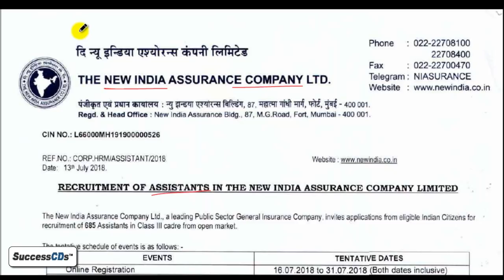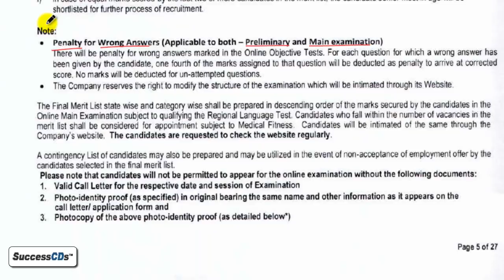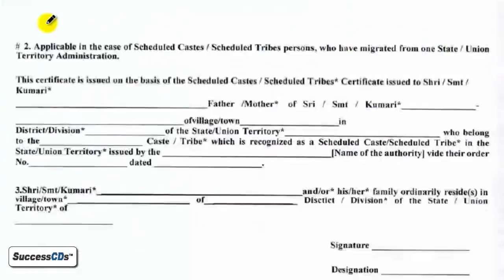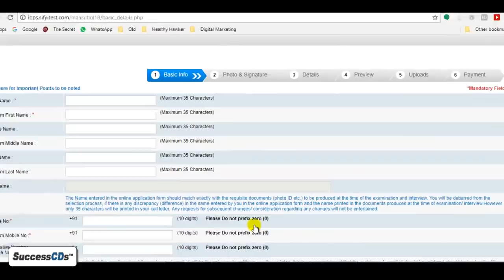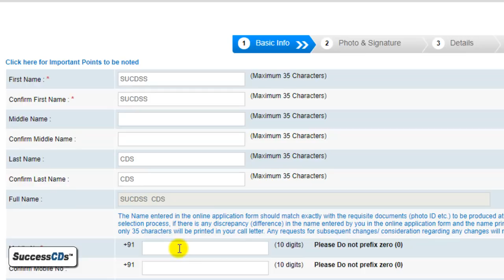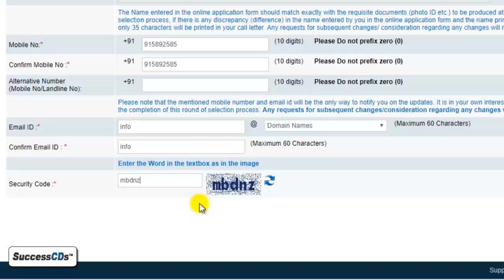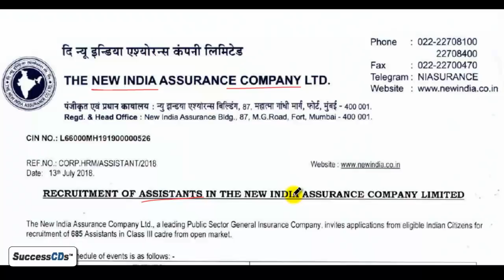NIACL Assistant Recruitment 2018 Apply Online - Step by Step Application Process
NIACL Assistant Recruitment 2018 Apply Online - Step by Step Application Process, New India Assurance Company Limited - Recruitment of Assistants 2018 - Application Process, Vacancies, Dates, Syllabus, Examination fee

) is one of the leading portal on Latest Entrance Exams 2018 and Admissions in India.